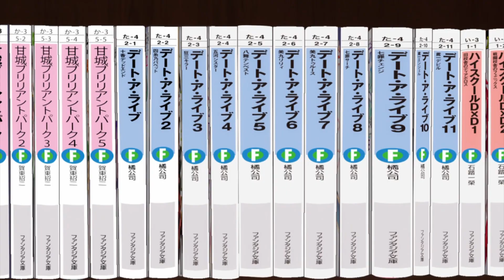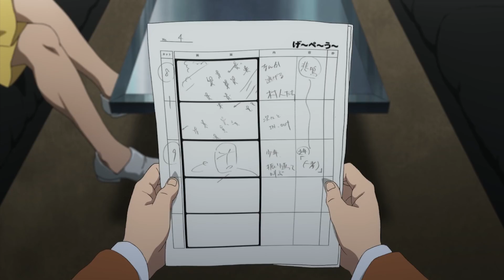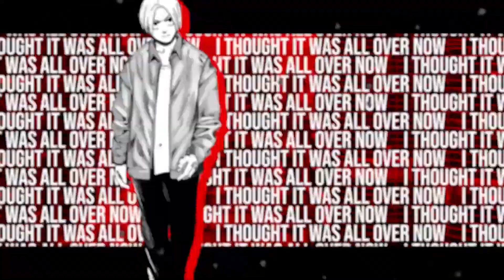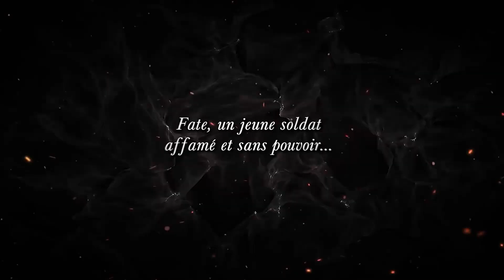Syarat Suatu Manga Bisa Mendapatkan Adaptasi Anime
setelah membaca light novel atau manga yang bagus rasa muncul suatu angan-angan akan manga tersebut dapat diadaptasi menjadi suatu anime. tetapi setelah menunggu sekian lama. kenapa tidak juga diangkat menjadi anime ya?